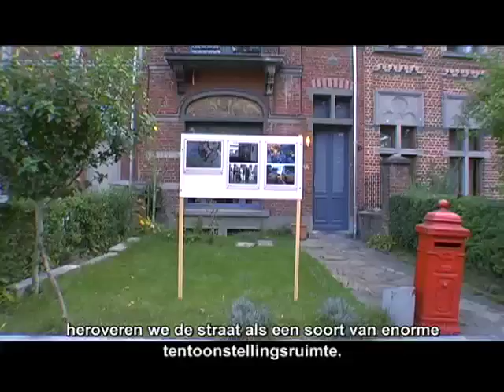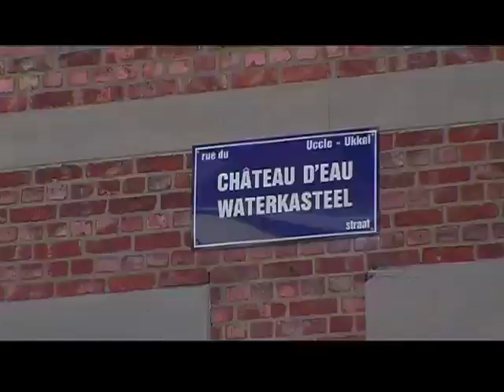La ville en mouvement - Expo photos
LA VILLE EN MOUVEMENT.
Telle est la thématique de ces photos exposées au détour d'une rue, le long d'un itinéraire invitant à la mobilité douce, qui pose une réflexion imagée de la mobilité en ville et nous rappelle la fonction culturelle et sociale de la rue. Une action dans le cadre de la Semaine de la mobilité 2008 et de l'appel «Ne manquons pas d'air pour nos quartiers!».

DE STAD IN BEWEGING.
In vier wijken van Ukkel en Vorst kon je tijdens de Brusselse Week van Vervoering 2008 het fotoparcours De stad in beweging volgen. Het collectief Recyclette werkt hiervoor samen met bewoners en fotografen. Het doel? De culturele functie van de straat promoten, de ontmoetingen tussen buren stimuleren en ideeën en bedenkingen over mobiliteit in de stad uitbeelden. Een actie in het kader van geef zuurstof aan je buurt.